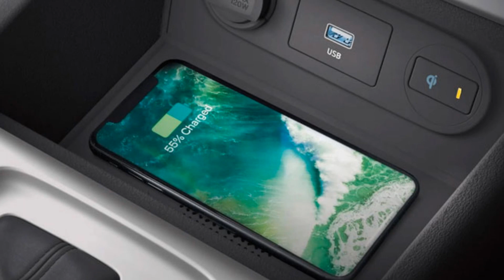Đại lý ồ ạt nhận cọc mẫu MPV giá siêu rẻ của Hyundai, với trang bị ăn đứt Mitsubishi Xpander _Xe 360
Xe 360_ Mới đây, một số đại lý đã bắt đầu chào khách đặt cọc Hyundai Stargazer, mẫu MPV cỡ nhỏ cạnh tranh trực tiếp với Mitsubishi Xpander hay Toyota Veloz Cross.